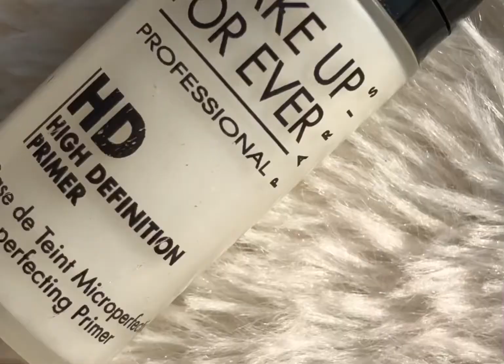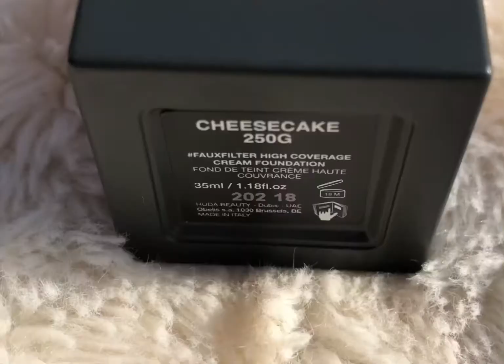hudabeauty topazobsession easymakeup || beginners makeup|| By The Modish Sarah Omair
Products breakdown
🌸Theboots moisturiser
🌸MAKE UP FOR EVER Primer
🌸KAT VON D Concealer
🌸HUDA BEAUTY “TOPAZ OBSESSION” palette
🌸KASHEE’s Gel Eyeliner
🌸NARS Mascara
🌸J.makeupandfragrances Eyebrow Pencil
🌸HUDA BEAUTY Faux Filter Foundation
🌸MAKEU UP FOR EVER Loose Powder
🌸BOBBI BROWN Powder Blush
🌸THE BALM lip color
🌸ANASTASIA Highlighter